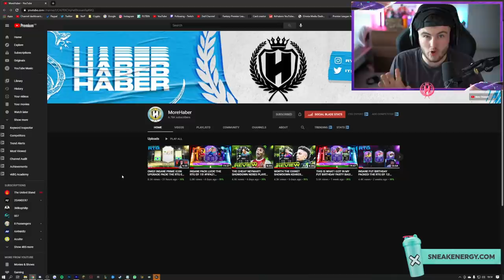20 MORE INSANE PRIME ICON UPGRADE PACKS! FIFA21 ULTIMATE TEAM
Fifa 21, Ultimate team, Prime Icon, Upgrade, Pack, SBC, Pack Opening